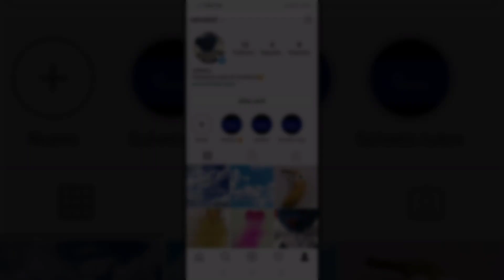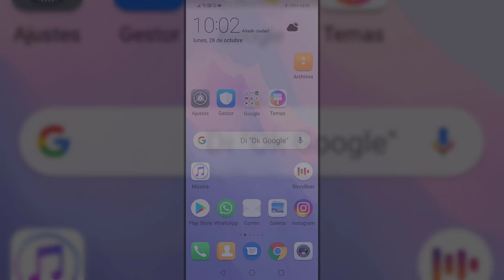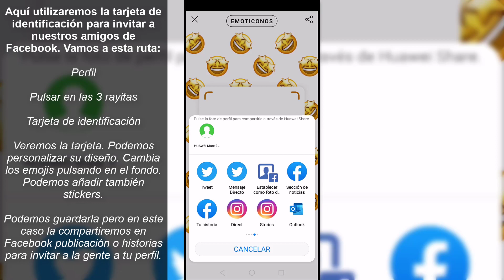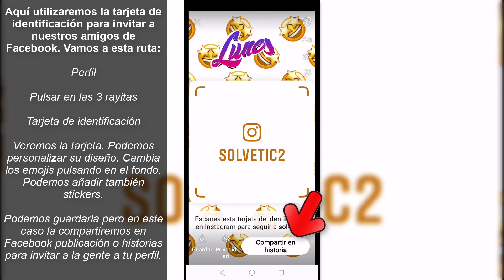Cómo invitar a mis amigos de Facebook a seguirme en Instagram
Videotutorial de Solvetic para poder invitar amigos de Facebook a Instagram y así que nuestros amigos de Facebook nos sigan en Instagram.🔻 ⭐MÁS INFORMACIÓN

 》CAPÍTULOS《

 ●  Invitar personas de Facebook en Instagram con Seguir y sugerencias

 ● Invitar personas de Facebook en Instagram con Descubrir personas

 ●  Invitar personas de Facebook en Instagram con Tarjeta de identificación